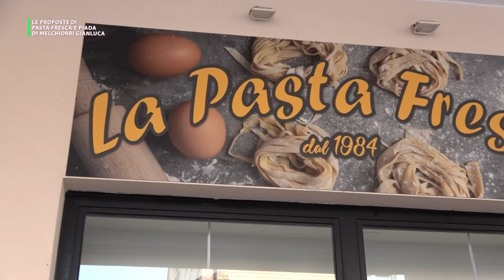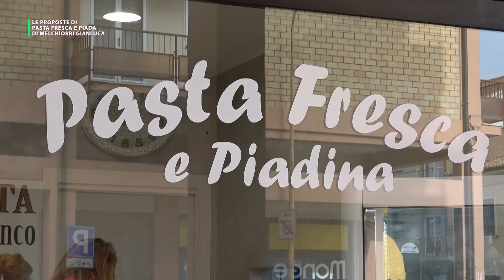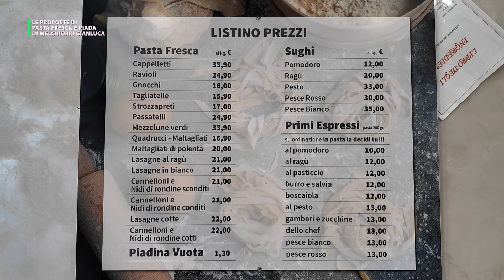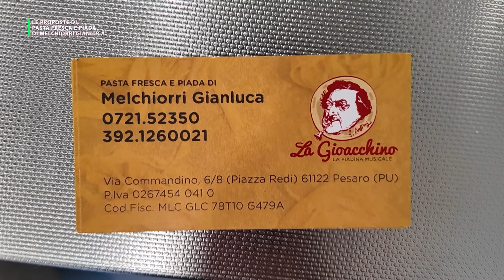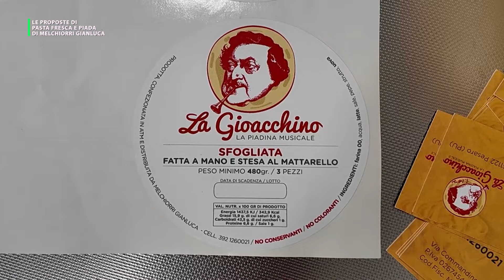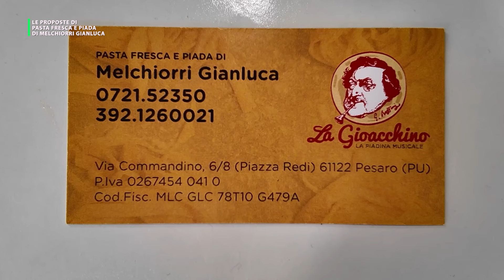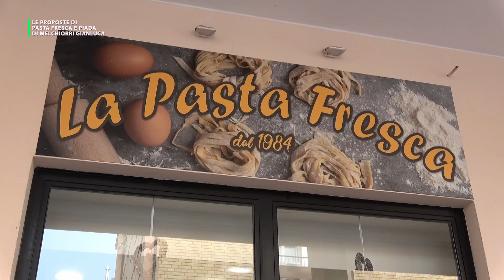LE PROPOSTE DI PASTA FRESCA E PIADA DI MELCHIORRI GIANLUCA